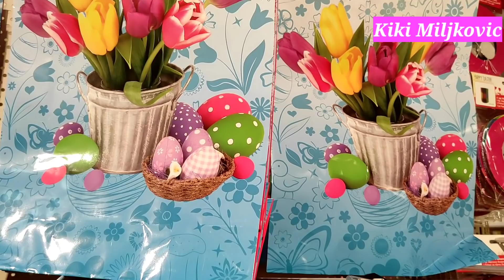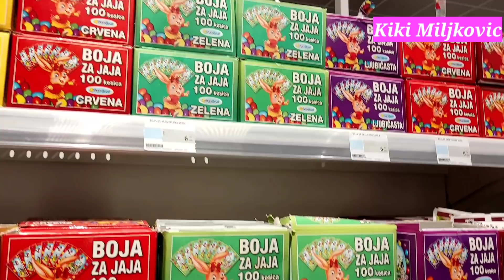Idem u kupovinu /slatkiši, korpice,jaja,dekoracija.../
Danas idemo u kupovinu Vaskršnje dekoracije.Uživala sam u preslatkim ukrasima povodom Vaskrsa i želela da to podelim sa vama.❤️